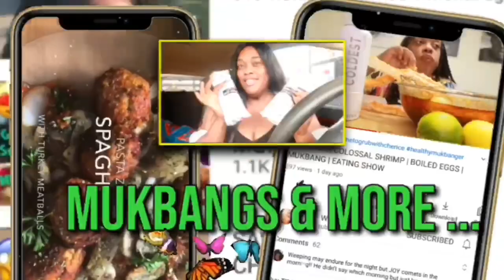ROTISSERIE CHICKEN & CHEESE SAUCE / MUKBANG | EATING SHOW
TIME TO GRUB WITH CHERICE
              SULPHUR LOUISIANA
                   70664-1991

 SOCIAL MEDIAS
FACEBOOK:: @ TIME TO GRUB WITH CHERICE SNAPCHAT :: SEXYCEE7221